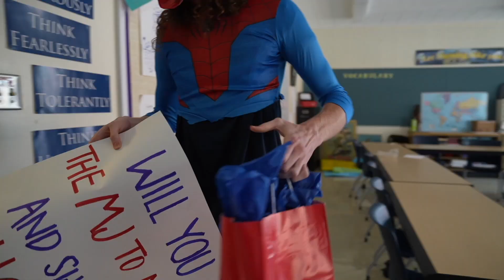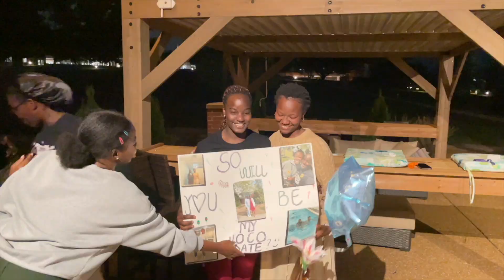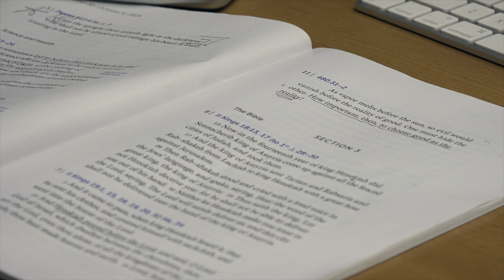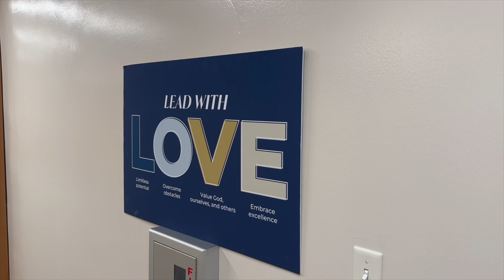10 10 24 PNN 2